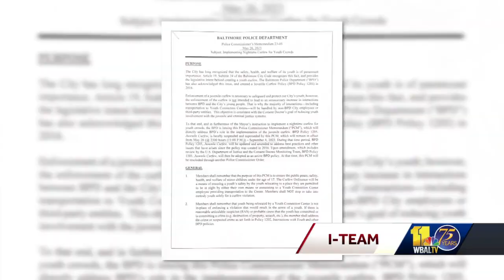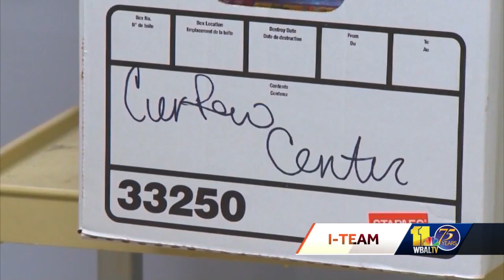BPD policy outlines how to enforce youth curfew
Baltimore police will start to enforce the city's curfew law come Friday. The police department circulated a new policy instructing officers on what to do. According to the commissioner's memorandum obtained by the 11 News I-Team, officers will focus on crowds of juveniles. What to do upon initial contact is clear, but instructions seem vague when it comes to taking juveniles off the street. According to the police memorandum, if officers spot crowds of 10 or more youths, they must activate their body-worn cameras before approaching, contact a supervisor and call for backup.